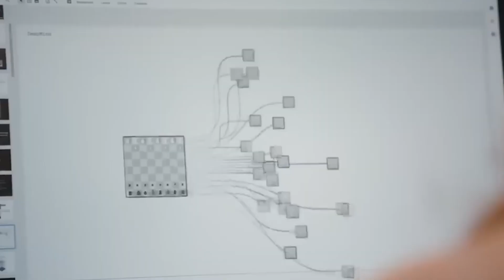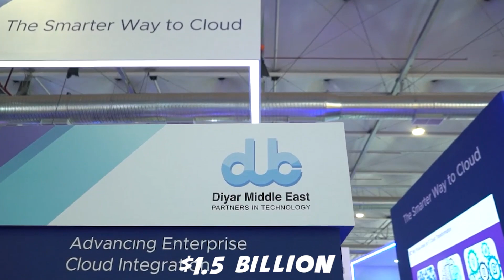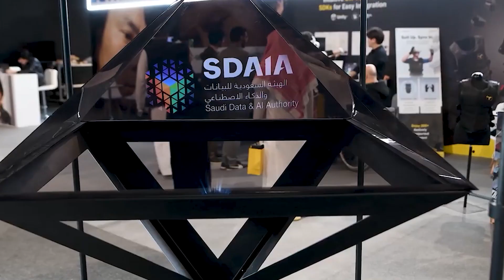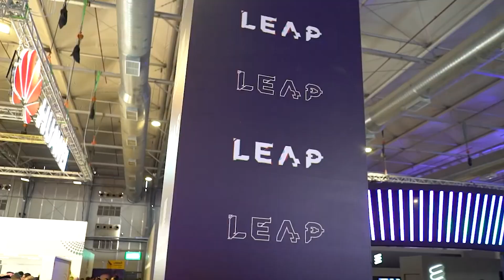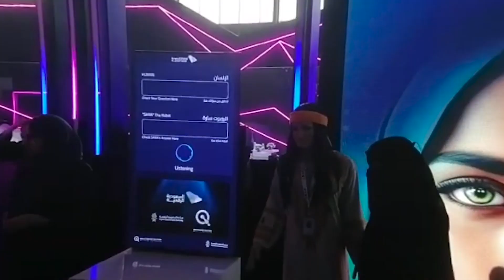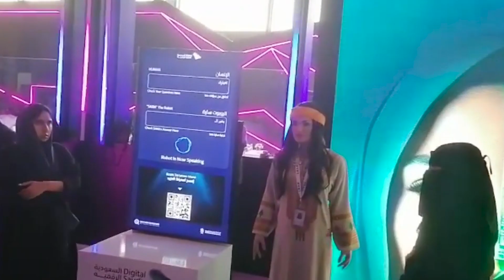New Humanoid Robot JUST REVEALED In 2024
New Humanoid Robot JUST REVEALED In 2023